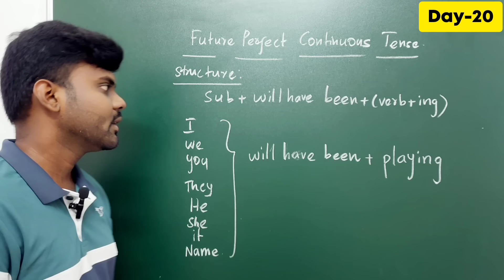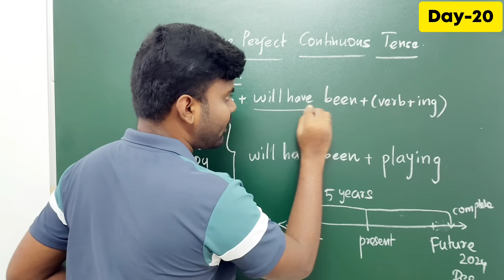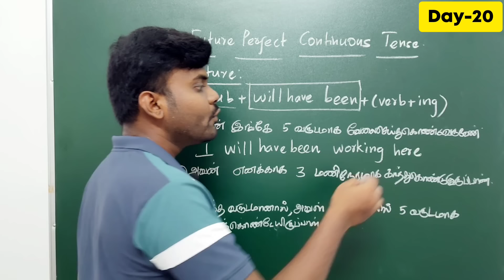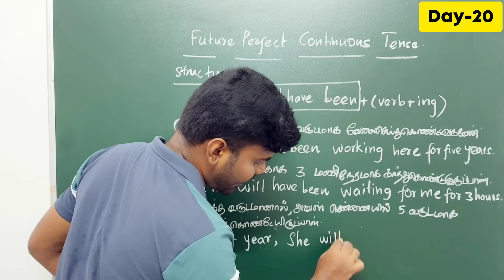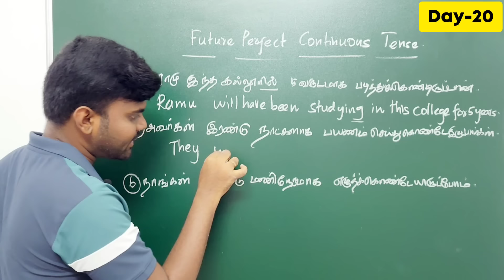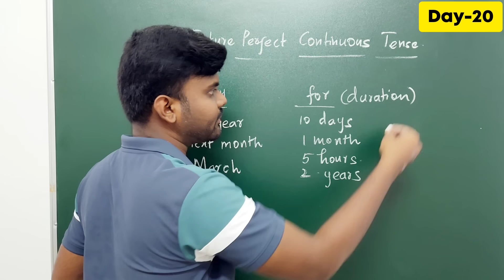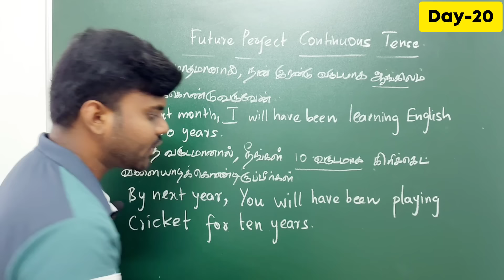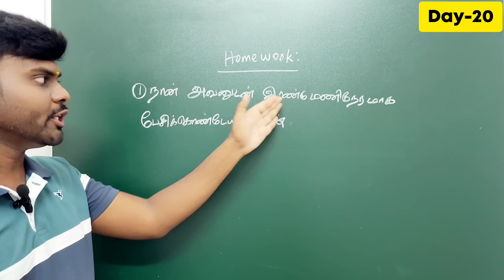Day 20 | Future Perfect Continuous Tense | Free Spoken English Class in Tamil | English Grammar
Hello Friends,

This is 30 days Free Spoken English Class. And This is Day 20. It will be improve your english from the basics to advanced level.

In this video, you can learn Future perfect continuous tense with examples and excercises. There are 12 tenses in English. It is very important concept to talk in english fluently without grammar mistakes. It is very easy to understand.

future perfect continuous tense in english,
future perfect continuous tense in Tamil,
30 days spoken english course,
spoken english course,
vocabulary,